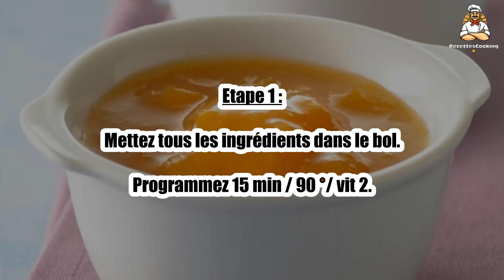🍑 Compote d'Abricot Thermomix – Un Délice Sucré et Onctueux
La compote d'abricot au Thermomix est un dessert gourmand et crémeux, parfait pour profiter de la douceur de l'abricot. 🍑🧑‍🍳 Cette recette simple et rapide vous permettra de préparer une compote maison en un rien de temps. Un dessert idéal pour un goûter léger et fruité !